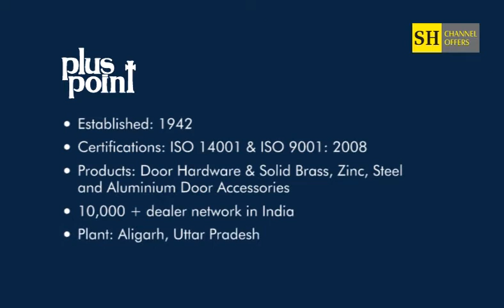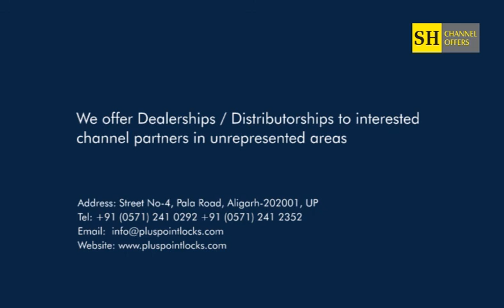Channel Offer from Plus Point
Plus Point Buildsware, Aligarh; manufacturer of Door & Cabinet Hardware & Bathroom Accessories. View their dealership/distributorship offer